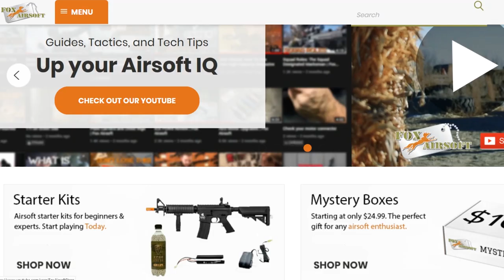Airsoft Tactics: Switching Weapons | Fox Airsoft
New players often ask us if a secondary weapon such as a pistol is required to play in airsoft when getting kitted out for their first outting. The short answer is no, but there's a bunch of added value if you do choose to carry one. In this video we'll discuss the pros of carrying another airsoft gun and how you can make it work.

Like Fox?

We would also love to have you come and visit our walk-in shop in Parker, Colorado.

Fox Airsoft
10244 S Progress Lane
Parker CO 80134